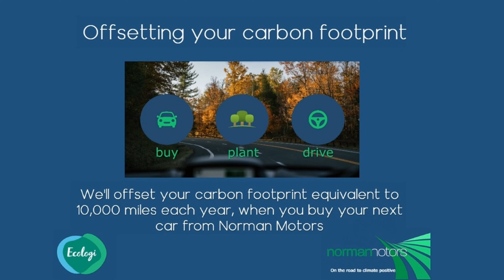Mercedes-Benz E Class E220d AMG Line offered by Norman Motors, Dorset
Make & Model : Mercedes-Benz E Class E220d AMG Line
Location details
Bournemouth Dealership
214-222 Wallisdown Road,
Bournemouth, Dorset,
BH10 4HZ

Poole Dealership
266 Bournemouth Road,
Poole, Dorset,
BH14 9AN